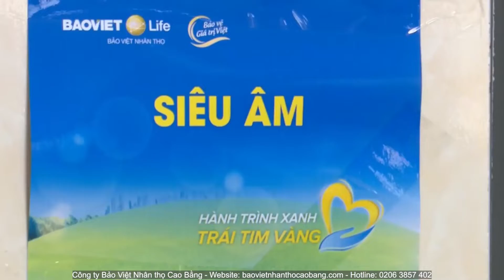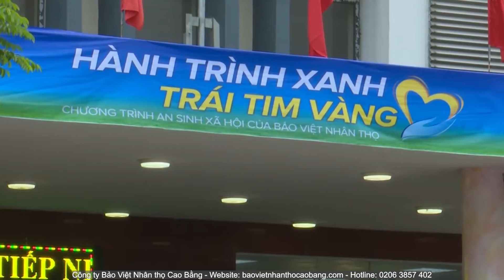Bảo Việt Nhân thọ khởi động chương trình thiện nguyện HÀNH TRÌNH XANH - TRÁI TIM VÀNG tại Hà Tĩnh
KHỞI ĐỘNG CHƯƠNG TRÌNH "HÀNH TRÌNH XANH - TRÁI TIM VÀNG" NĂM 2022 TẠI HÀ TĨNH
💙Hơn 2 năm tạm gián đoạn vì dịch bệnh, chuỗi chương trình “Hành trình xanh – Trái tim vàng” năm 2022 của Bảo Việt Nhân thọ chính thức khởi động lại tại huyện Nghi Xuân và Kỳ Anh của tỉnh Hà Tĩnh.
Tới tham dự, động viên chương trình có Bà Nguyễn Thị Hà – Thứ trưởng Bộ Lao động – Thương binh và Xã hội; ông Trần Văn Kỳ, Tỉnh ủy viên - Phó Chủ tịch HĐND tỉnh Hà Tĩnh; ông Lê Ngọc Châu, Tỉnh ủy viên - Phó Chủ tịch Ủy ban nhân dân tỉnh Hà Tĩnh cùng Lãnh đạo tỉnh, huyện, xã trên địa bàn huyện Nghi Xuân.
💙“Hành trình Xanh – Trái tim Vàng” là chương trình cộng đồng đã được Bảo Việt Nhân thọ triển khai thực hiện trong nhiều năm qua nhằm mang an lành, thịnh vượng tới mỗi người dân, thực hiện sứ mệnh “Bảo vệ Gia đình Việt – Bảo vệ Sức khỏe Việt – Bảo vệ Tương lai Việt” của Bảo Việt Nhân thọ.💙

👉 Nếu như anh/chị chưa có quỹ dự phòng tài chính cho gia đình mình, hãy nhấc máy gọi ngay cho Bảo Việt Nhân thọ Cao Bằng, chúng tôi sẽ giúp anh/chị và gia đình có được giải pháp bảo vệ tài chính tối ưu nhất !!!
Đây là kênh Youtube chính thức của Công ty Bảo Việt Nhân Thọ Cao Bằng, nếu như các bạn thích video của chúng tôi, có thể ấn theo dõi trang của BVNT Cao Bằng, chúng tôi sẽ chia sẻ các giải pháp tài chính hữu ích đến bạn.
- Địa chỉ: Tầng 7 - Số 52 Kim Đồng - Phường Hợp Giang - TP. Cao Bằng